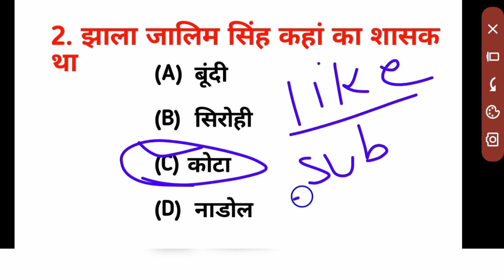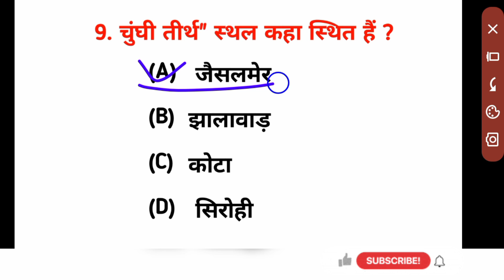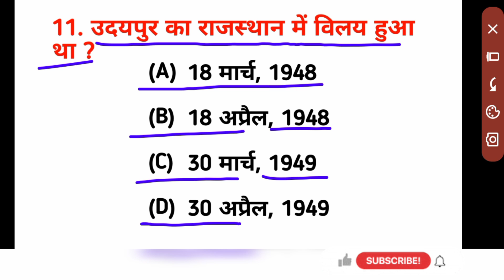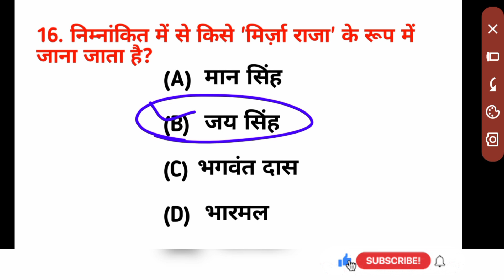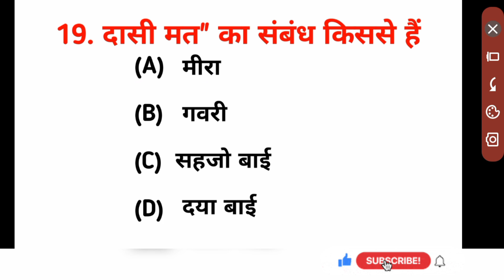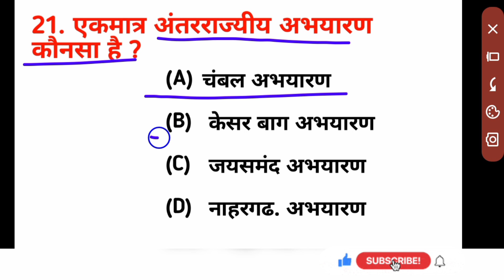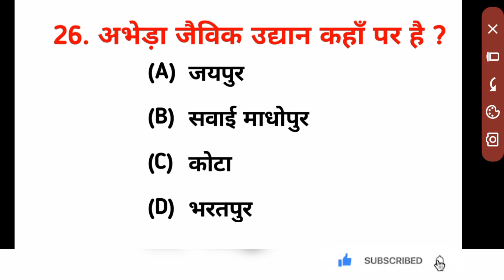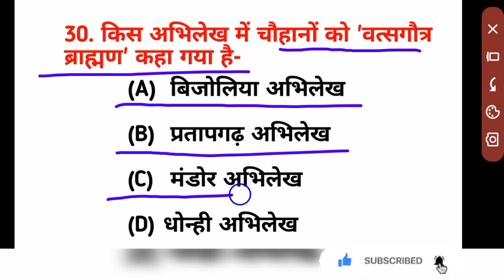cet|reet राजस्थान gk classes | rajasthan GK online classes | राजस्थान सामान्य ज्ञान rajasthan gk